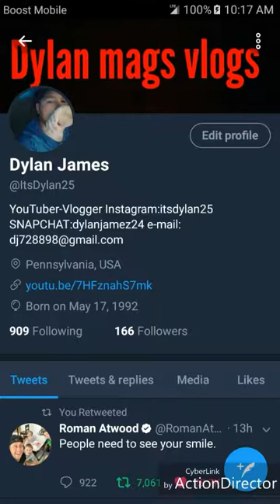These kids can dance lol !!!!